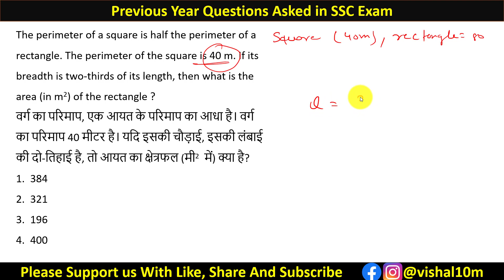वर्ग का परिमाप, एक आयत के परिमाप का आधा है। वर्ग का परिमाप 40 मीटर है। यदि इसकी चौड़ाई, इसकी...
The perimeter of a square is half the perimeter of a rectangle. The perimeter of the square is 40 m. If its breadth is two­-thirds of its length, then what is the area (in m2) of the rectangle ?
वर्ग का परिमाप, एक आयत के परिमाप का आधा है। वर्ग का परिमाप 40 मीटर है। यदि इसकी चौड़ाई, इसकी लंबाई की दो-तिहाई है, तो आयत का क्षेत्रफल (मी2  में) क्या है?
384
321
196
400

Quick Link